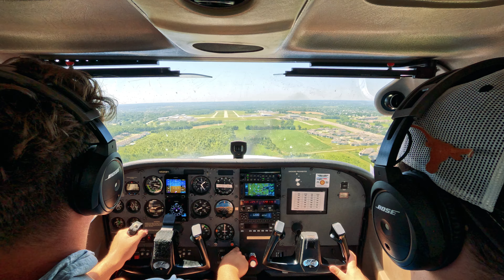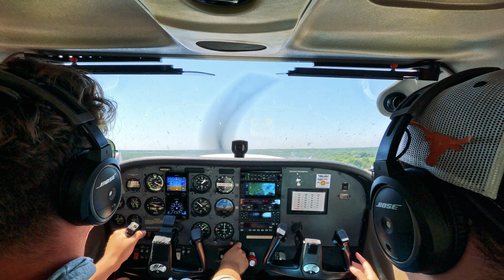Crosswind Landing Practice | 4K Footage